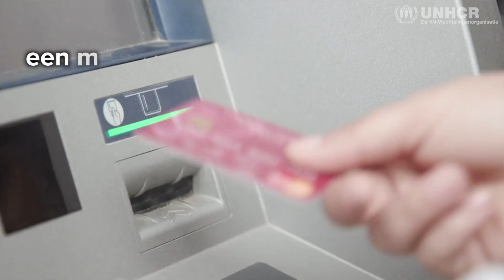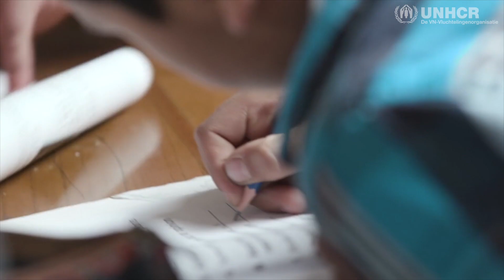Manar ontvangt via UNHCR Cash Assistance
De 29-jarige Manar is een van de inmiddels miljoenen vluchtelingen die door het Cash Assistance-programma van UNHCR weer een stukje controle op hun leven terug hebben. UNHCR is in 2016 begonnen met deze vorm van hulp aan vluchtelingen, asielzoekers, terugkeerders, ontheemden en staatlozen.

Sinds de start van het programma zijn in 94 landen 10,5 miljoen mensen geholpen. We bieden inmiddels meer hulp in de vorm van maandelijkse bijdrages dan met hulpgoederen.

Steun alleenstaande moeders. Ga naar